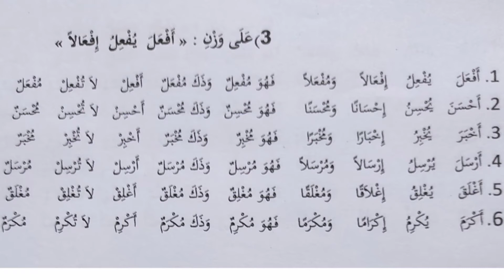Tashrif Ishthilahy Fi'il Madzid Satu Huruf Bab 1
Tashrif Ishthilahy adalah istilah proses perubahan yang terjadi pada satu kata dasar menjadi beberapa bentuk kata seperti yang sudah disusun oleh para ahli Ilmu Shorf.

Pondok Khusus Putri Al-Halimy Channel
Instagram: Pondok Khusus Putri Al-Halimy
Alamat Pondok: Dusun Kebun Indah Desa Sesela Gunungsari Lombok Barat NTB 83351